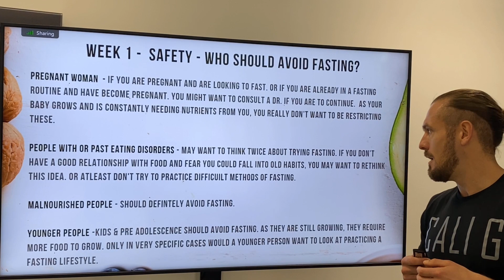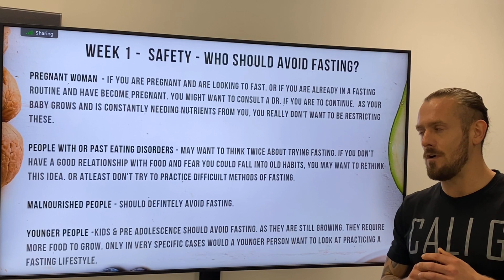Safety when fasting who shouldn't fast